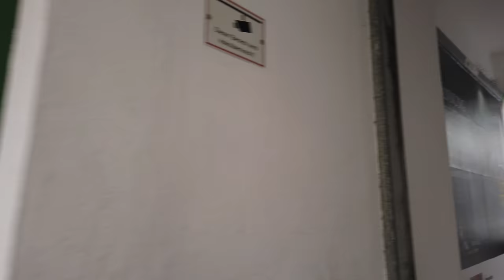Walking in BONN / Germany 🇩🇪- Rainy Day in the Center - 4K 60fps (UHD)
Bonn / Germany is a city near Cologne at the Rhine river. From 1949 to 1990, Bonn was the capital of West Germany. Bonn is also known for being the Birthplace of the composer Beethoven

Further attractions are Bonn Minster and the pink-and-gold old townhall "Altes Rathaus". We will visit the central city on this tour and start at the train station.

First we walk from south of the city center on the Poststraße and then stroll around to see many of the squares, the Sterntor and even the pass the Birthplace of Beethoven.

After around 38½ minutes the rain gets the camera wet so we take out the umbrella. We walk back through a rainy Bonn and arrive soon at the train station, where we end this tour.